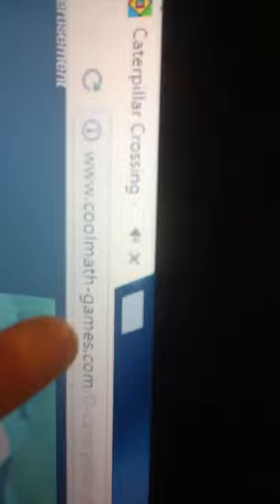Wow this caterpillar is FAT!!!! 😋💩Caterpillar crossing